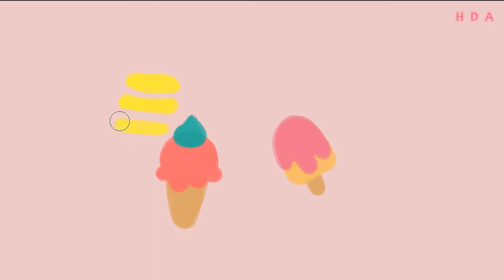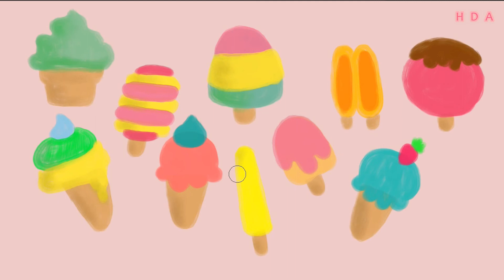Melukis aneka aiskrim